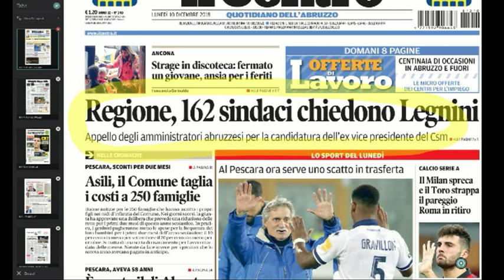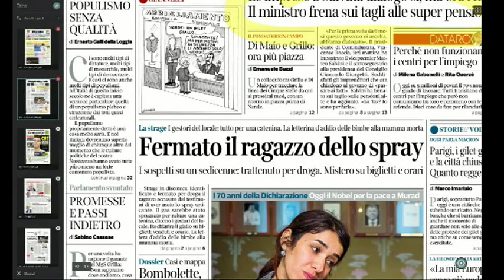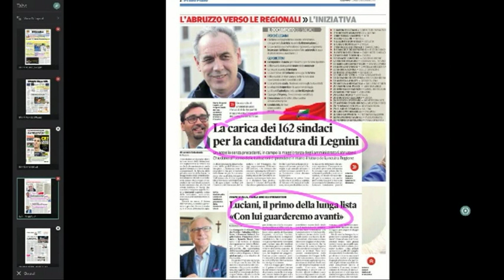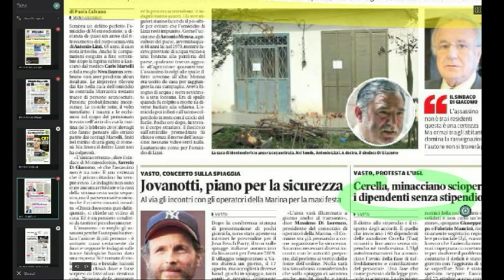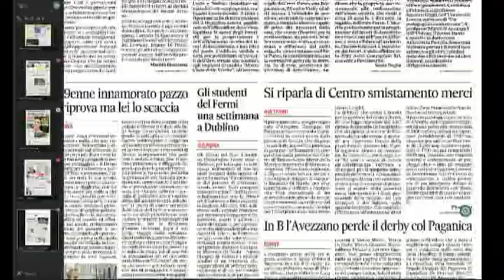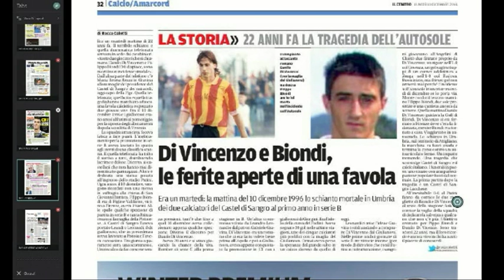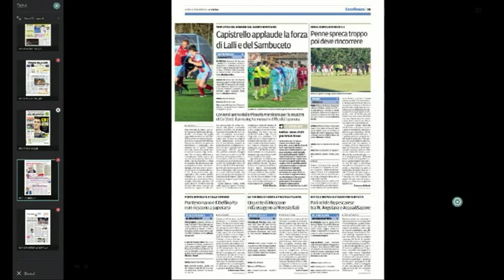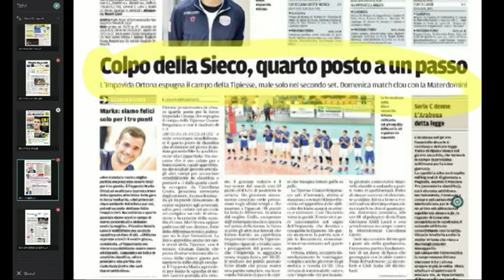Mattino 6 rassegna stampa di lunedì 10 dicembre 2018